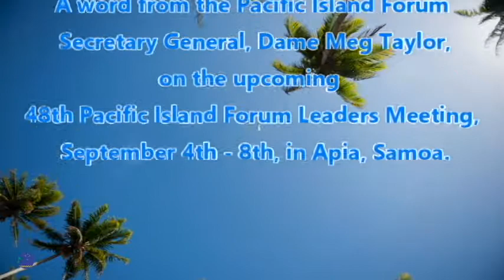"We are big ocean states." - Dame Meg Taylor, Pacific Islands Forum Secretary General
From Monday, September 4th (2017), Pacific leaders will converge in Apia, Samoa for the 48th Pacific Islands Forum Leaders Meeting.

As we approach the Forum Leaders Meeting week, we will be sharing some videos based on an interview with the Pacific Islands Forum Secretary General, Dame Meg Taylor around the upcoming gathering and some of the topics that will be covered during the week.

In this first segment, Dame Meg introduces the meeting, and expounds on the concept of the "Blue Pacific".

FULL TRANSCRIPT

My name is Meg Taylor. I am the Secretary General of the Pacific Islands Forum. The Pacific Islands Forum is made up of 16 independent states of the Pacific and two territories. The Pacific Islands Forum Secretariat is based in Suva, Fiji. In September this year, 2017, the Leaders of the Pacific will be meeting to discuss the key issues relating to the political governance of this region.

The Blue Pacific

I would like to focus on the theme for this year’s Forum Leaders meeting in Apia, and that is “Our Blue Pacific Our Sea of Islands – Our Security through Sustainable Development, Management and Conservation”; and in short, the terminology we’ve been using, and this was chosen by the Prime Minister of Samoa, is the Blue Pacific. So when people ask why would you choose a topic such as the Blue Pacific – I think it’s very pertinent and also important that in this time in our history that we come back to looking at the collective of the Pacific and what it is that brings us together and it is the ocean. It connects every country who is a member of the Pacific Islands Forum; and it’s about reclaiming that identity that we are an ocean continent and collectively that we can do more together than we can do alone. And I think this will be at the heart of the discussions and how through the discussions that we have with Small Islands States and their meeting and then again with our Dialogue Partners, and Observers, and of course, with our Civil Society and Private Sector partners, this theme will permeate through the discussions. When the Leaders meet in their retreat this issue will again, I’m sure, be discussed or by then they would have all been very comfortable with it because a lot of the Leaders talk about we’re not these small isolated islands, we are big ocean states. We control some of the largest resources in the world, in the oceans, particularly our fisheries stock. We feed Europe from our fish stock. We’re isolated, but we are not just able to look after ourselves. We have development partners; we have strengths. We have inadequacies, particularly in some of our small countries with regard to capacity but it is seeing ourselves much more differently and appreciating that the strength of the Pacific is the collective. And this collectivity, people say well tell us what you have done from a regional level that’s been really worthwhile. In the most recent times, the Regional Assistance Mission to the Solomon Islands, when the Solomon Islands were in internal conflict, every country from the Pacific, no matter how small sent somebody in their capacity as a police officer to come and be part of the regional team that assisted Solomon Islands to rebuild itself, to maintain peace, to strengthen its own police force so that they could maintain law and order within their own community. Recently, when we had the drawdown of RAMSI in the Solomon Islands, it was for me quite a milestone when President Christian, the current Chair of the Pacific Islands Forum delivered his speech and in the response by the Prime Minister of Solomon Islands and the humility with which he thanked all the Pacific and how we had all come together to serve – there were a lot of wet eyes in that room, including mine; and that shows that there is that willingness to work collectively.